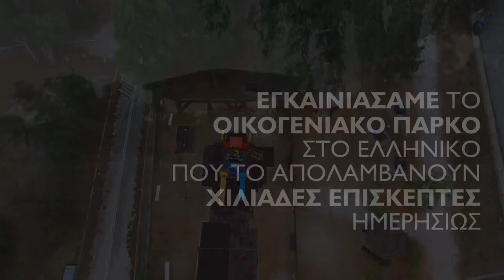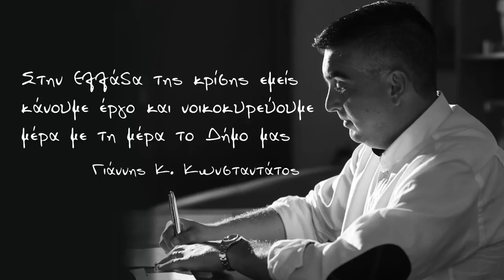ΔΗΜΟΣ ΑΡΓΥΡΟΥΠΟΛΗΣ | ΕΡΓΑ ΚΑΙ ΟΧΙ ΛΟΓΙΑ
Δήμος Αργυρούπολης | Αφιέρωμα στον Γιάννη Κωνσταντάτο.

Ένα μόνο μικρό δείγμα των έργων που έχουν γίνει στα 2,5 χρόνια της θητείας τους.